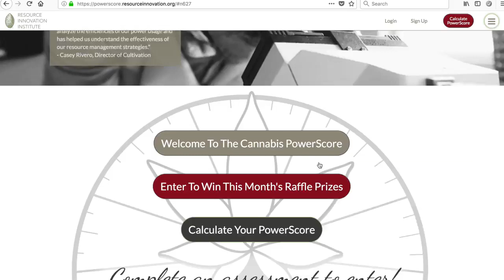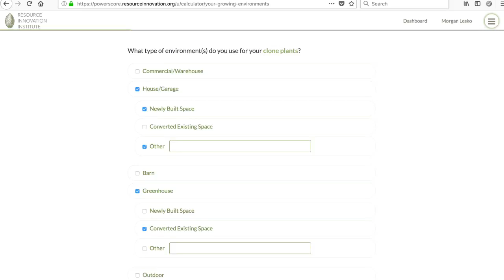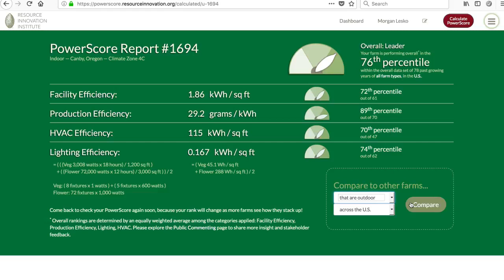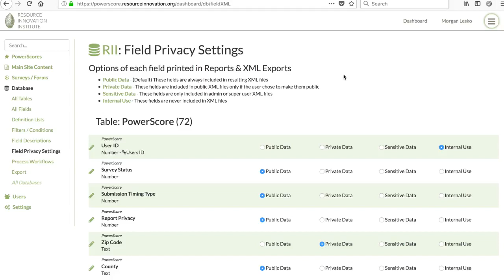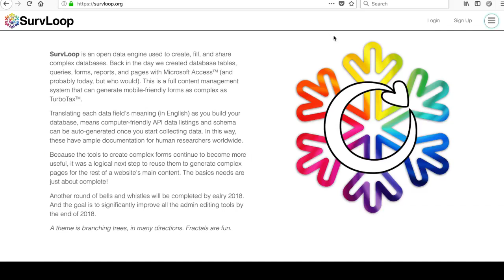Survloop Upgrades: Winter 2018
Most of this season's upgrades occurred within the survey process, but there have also been upgrades to admin systems.